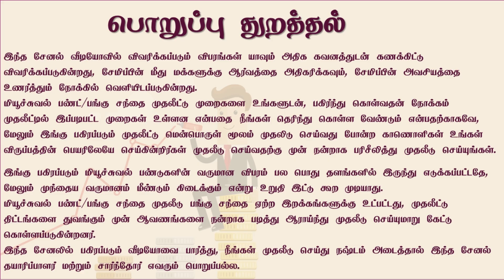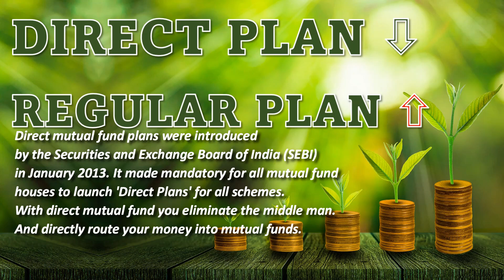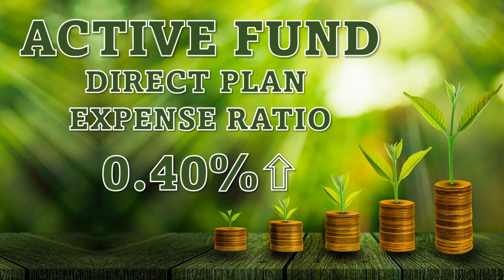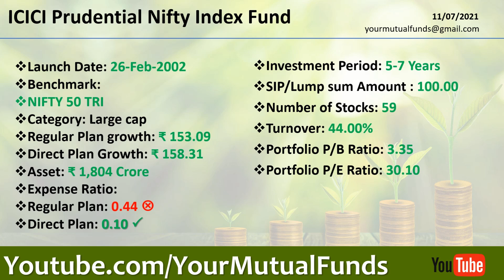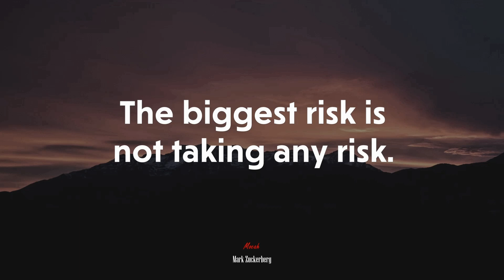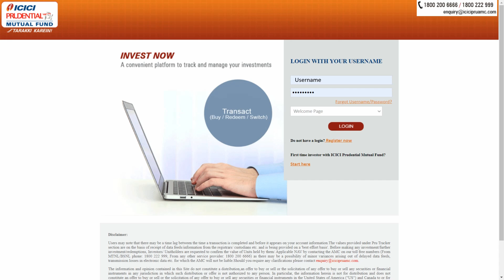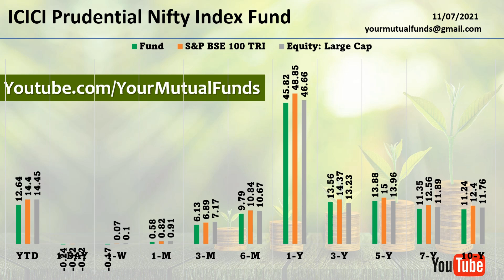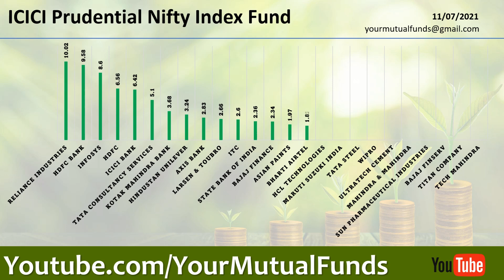இன்டெக்ஸ் பண்டில் ₹ 100 முதல் முதலீடு செய்யலாம் Index Fund investment from 100 Rupees Tamil